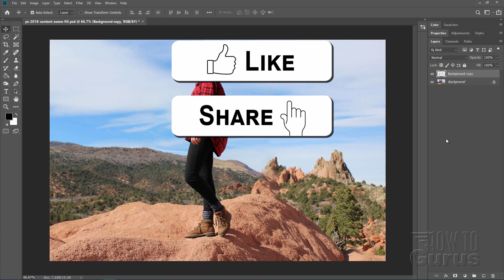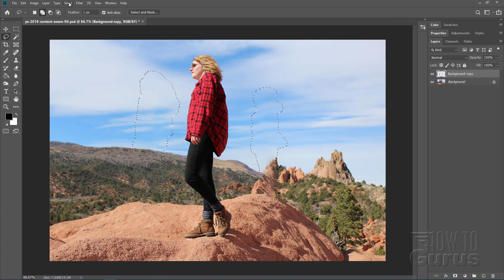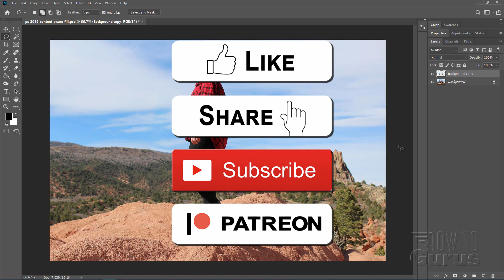How Can Use the New Photoshop Content Aware Fill to Remove People from Photo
Photoshop Remove People
This Photoshop Content Aware Fill 2019 tutorial is specific to Photoshop CC 2019 and newer versions.

I show you how to use the new Photoshop Content Aware Fill tool to remove people from a photo. This Photoshop Content Aware Fill 2019 tutorial is specific to Photoshop CC 2019 and newer versions as this is a new version of this tool added in 2019. This comprehensive tutorial takes you step-by-step through the complete process from beginning images clear through to the final composite image.